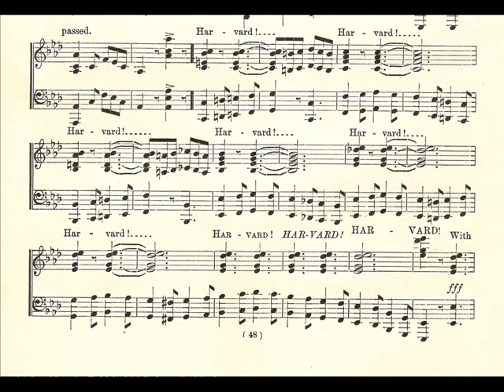Harvardiana - March Song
This favorite Harvard fight song was written in 1909 by classmates R.G. Williams (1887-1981) and Sanger B. Steel (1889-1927).  After the intro, the march has two repeated strains, then trio (verse), breakup strain (chorus) and repeat the trio; only the final section is heard here.  Lyrics:
With Crimson in triumph flashing
  'Mid the strains of victory,
Poor Eli's hopes we are dashing
  Into blue obscurity.
Resistless our team sweeps goalward
  With the fury of the blast;
We'll fight for the name of Harvard
  'Til the last white line is passed.
Harvard! Harvard! Harvard! (2x)